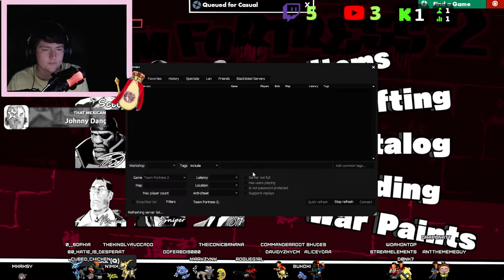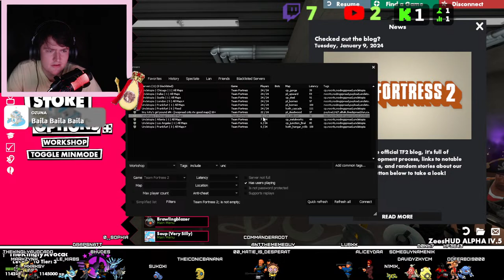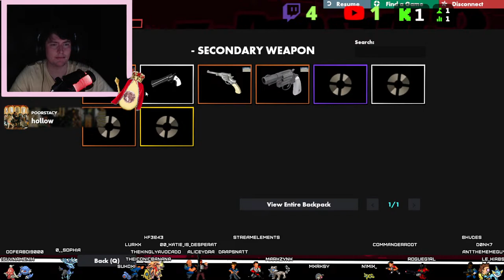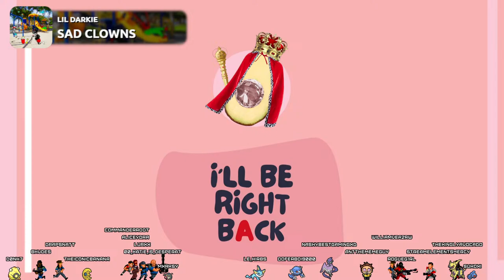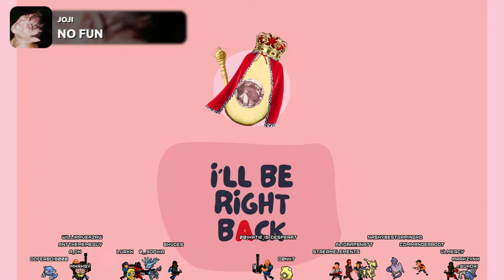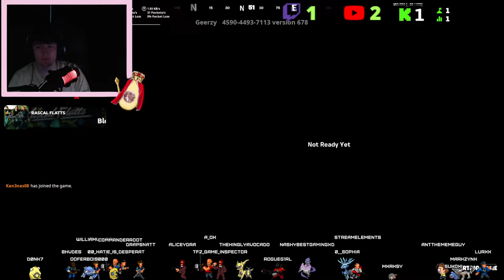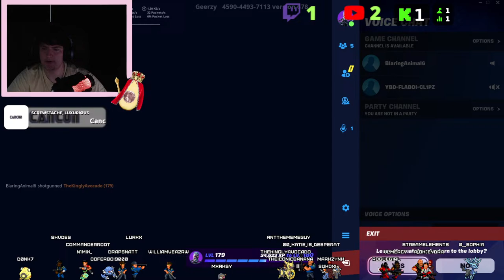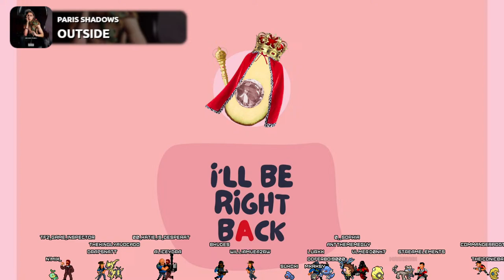12 HOUR STREAM | SPY MAIN/BOT/CHEATER KICKER?! | CHILL VIBES | 100% Guacamole Gaming!!!